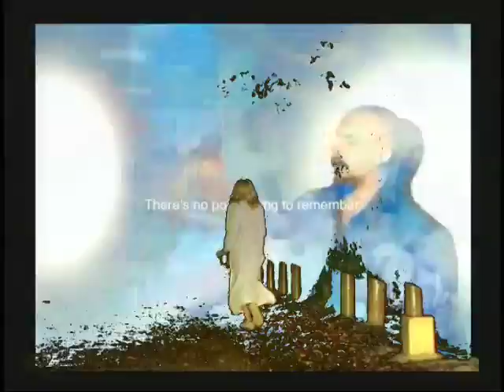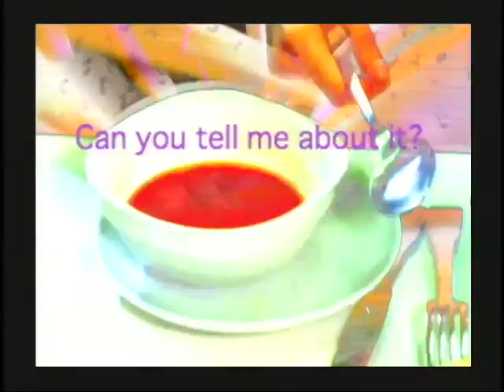THE TORRENT 2: ESCAPE TO WHERE (TRAILER)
00:03:01:Wait! Come back!
00:03:33:Where are you going like that?|Are you scared of me?
00:03:36:What are you doing in your|nightgown so many miles away?
00:03:41:Are you running away?|Are you being followed?
00:03:44:I don't know.
00:03:45:Alright, then. What's your name?
00:03:50:Elisabeth.
00:03:53:Take me with you. I beg you.
00:03:57:-Don't let them take me back.|-Who are you taking about?
00:04:02:I don't know. I don't know!
00:04:07:I must escape.
00:04:09:Take me with you.
00:04:10:Help!
00:04:25:Elisabeth!
00:04:28:Help me!
00:04:55:Was no-one else with you?|Were you alone?
00:04:58:Yes, I think so.
00:05:02:Yes, I was alone.
00:05:06:Calm down.|We'll be in Paris by morning.
00:05:14:Elisabeth! Don't leave me.
00:05:37:Now, tell me|where I should take you.